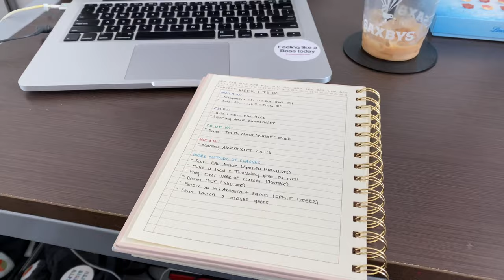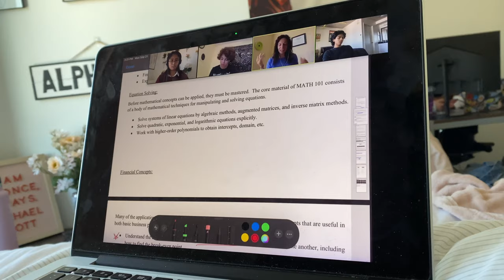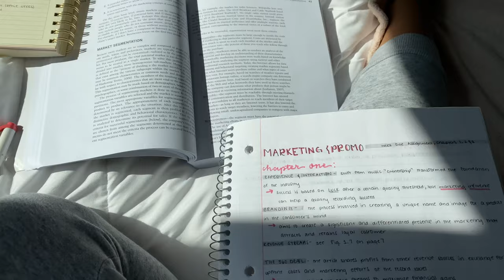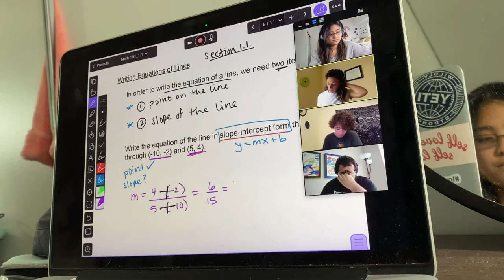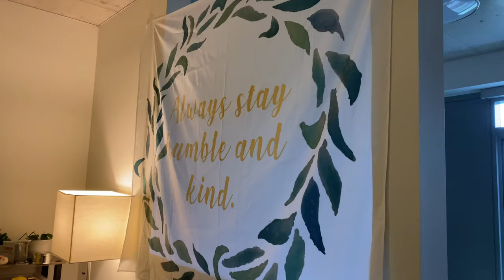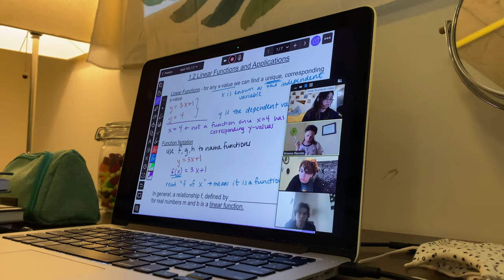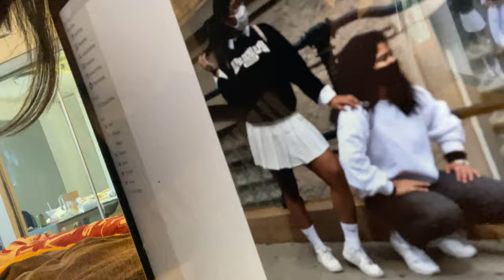first week of classes *sophomore year* (drexel university) // Ashley Claire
hey guys! sorry this guy is up a little late, it took a bit to edit all of the clips together, but i'm super excited to be bringing back my college vlogs!! even though things look a little different with onlineclasses I hope you guys enjoyed seeing this little weekinmylife at drexel ! be sure to stay tuned for more videos coming soon :))